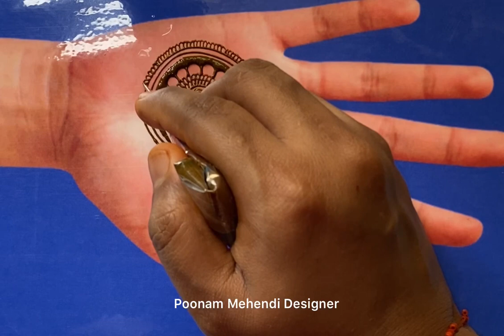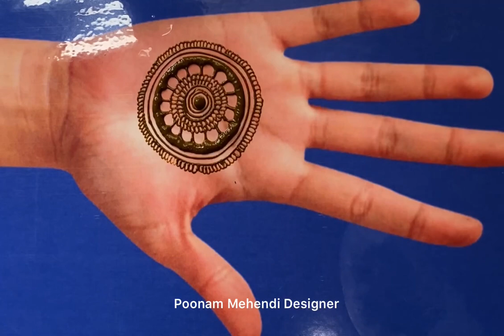Easy & Simple Mandala Henna Design - Poonam Mehendi Designer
This video consist of all 3 parts mention below is the link, and create Mandala Art.

Different Types of Mehendi
Karwachauth Mehndi
Professional Mehndi
Latest Mehendi Design for 2021
Mehndi tutorial step by step
Mehndi cello tape, Scissor
Back Side Mehndi Designs 2021
New Style Simple Mehndi Designs
New 2021 Mehndi Designs
Full Hand Mehndi Designs
Front Hand Mehndi Designs for beginners
Portrait Mehendi